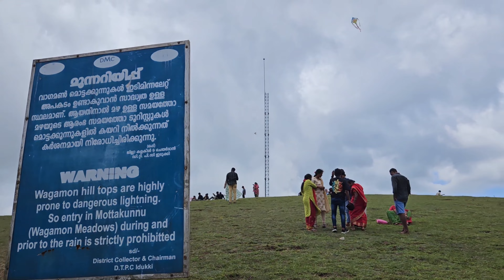Vagamon meadows! | Beautiful but crowded🤯 | ಜನ ಜಾತ್ರೆ ಗುರು!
Vagamon meadows was crowded due to long weekend! Wrong time to come!